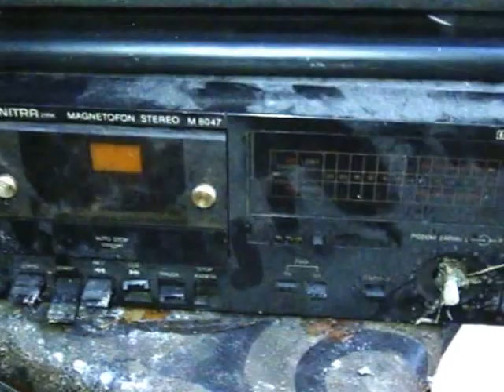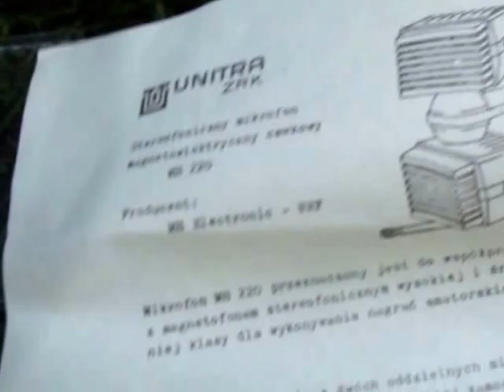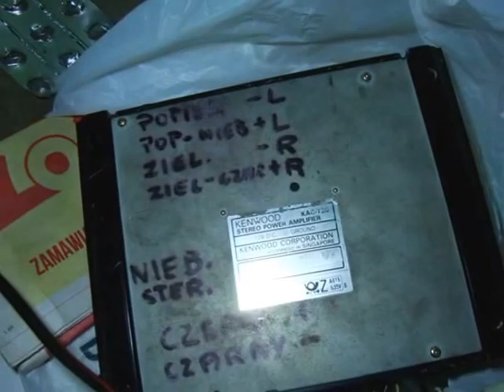Znalazlem str decki unitra,mikrofony unitra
Znalazlem str decki unitra,mikrofony unitra śmietnik śmieci hasiok rupiecie wystawki prl Dumpster Diving Poland 10 Wrzesien Krakow